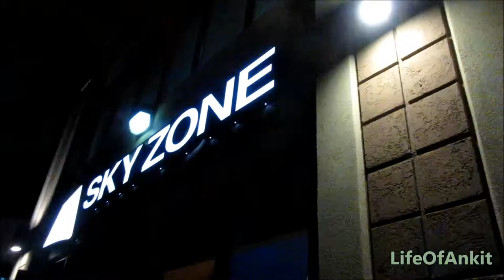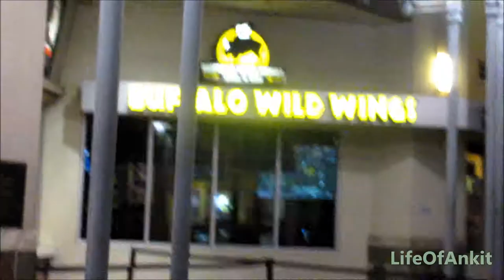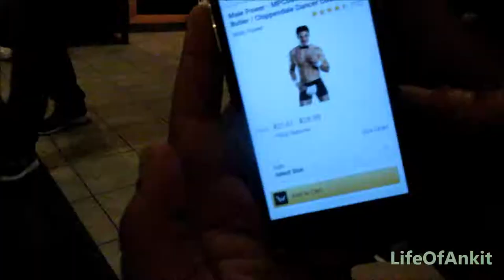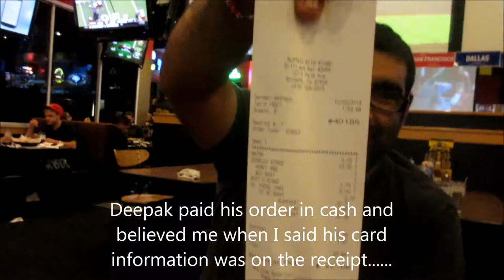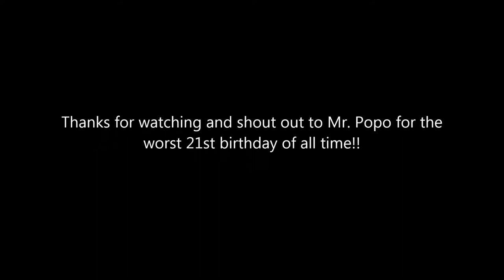Labrador vs Labrador! (vlog 11)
Welcome to the eleventh episode of Life Of Ankit. In this episode we celebrate the 21st birthday of Mr. Popo and much more randomness. Please enjoy the video.